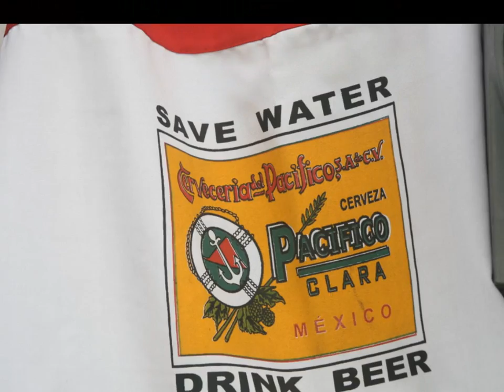Mexique 2012 (Puerto Vallarta - Cabo San Lucas)